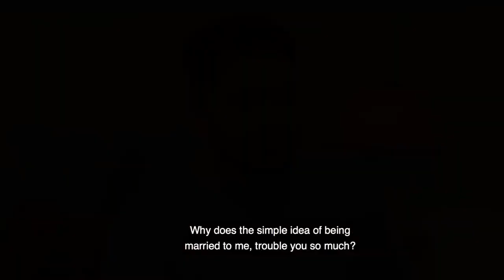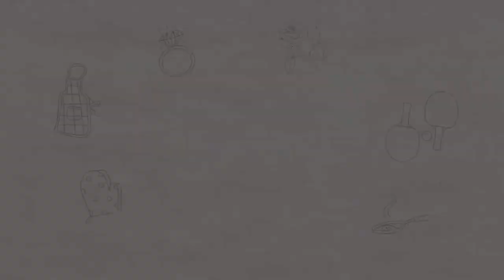Adhantari – A Hungama Original | Official Hindi Trailer | Siddharth Chandekar, Parna Pethe